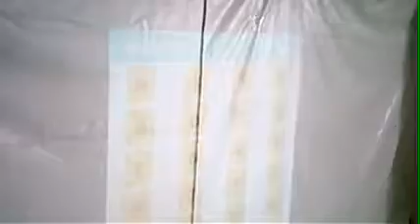E learning free via SM Gore Sir at Bansarola